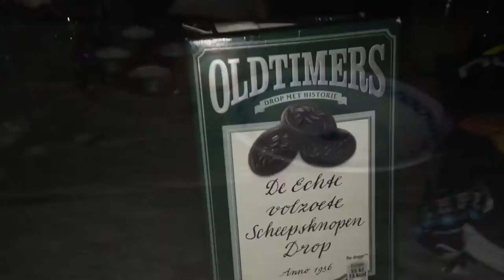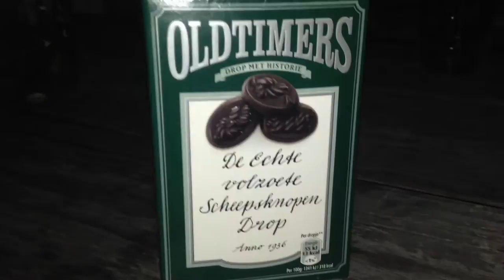Vlieland met Zara.